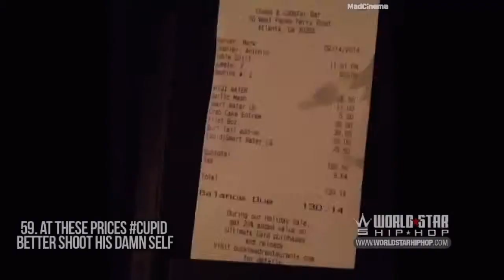WorldstarHipHop Vine Compilation Best Vines Funniest Vines